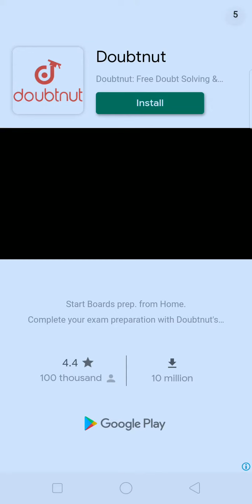To solve Number Riddles 3X3, 5X5, 7X7